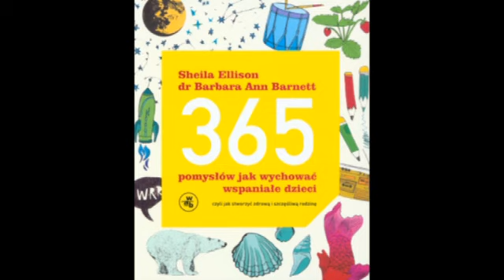Ta Dorotka FANTAZJA piosenki dla dzieci